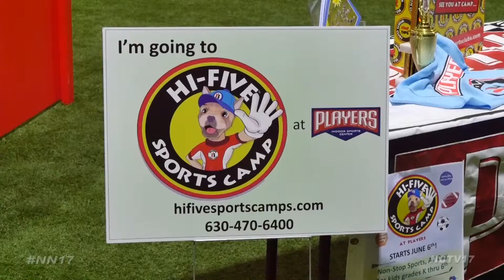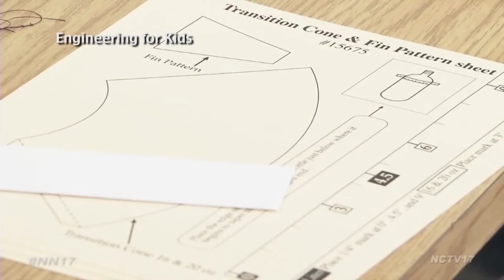Summer Camps in Naperville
Summer is here and it’s officially time to get out and have fun! Whether you enjoy the performing arts, playing sports or exercising your brain, there is a camp for you.

For those with a flair for the dramatic, Dream Big Performing Arts Camp offers a way for little actors and actresses to grow their talent.

“I think the biggest thing they learn is being able to express themselves creatively, being able to use their imaginations and express that. Also working in an ensemble group and the importance of that. And of course they take away skills, theater skills, how to project their voices and use their voices, how to make eye contact, stage presence, all of those types of theater skills,” said Director of Operations for Dream Big Camps, Louise Rook.

Camps run all summer long from 9 a.m. – noon or 1p.m. to 4 p.m., and attendees will perform pieces from Wicked, Suessical, and even Frozen.

To register head over to DreamBigPerformingArts.com.

From the stage to the field, Players Indoor Sports is hosting a new camp daily from 9 a.m. - 3:30 p.m. allowing kids to play all day!

“It’s all team sports. One of the new things we have is Gaga Ball, and it’s a new form of dodgeball we will be playing. Inside here we will have soccer, flag football, we will be going outside for basketball and street hockey, pretty much any team sport you can think of we will play here. We even go over to the Goldfish Swim School for a day of swimming,” said General Manager of Players Indoor Sports, Doug Kluener.

Kids ages 5–12 are eligible to participate, you can register for one week or all eight at playersindoor.com.

And for those who enjoy exercising their brains, there’s a camp for that!

Engineering for Kids allows campers to build robots, and bottle rockets – all in the name of STEM.

“Everything we do is hands on, the kids come in and we give them a common set of materials and they have to design something with those materials then build it, test it and see how it performs. Then they get the opportunity to re-engineer it to get closer to their objective,” said Owner Chris LeBreck.

Running half day and full day camps, kids ages 4-14 use problem solving and critical thinking skills to engineer their own projects.

To register at a location close to you check out EngineeringforKids.com.

Naperville News 17’s Natalie Vitale reports.